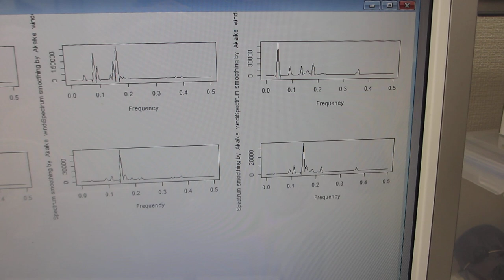超音波のダイナミック制御実験ーー共振現象と非線形現象の制御技術開発ーー（超音波システム研究所）